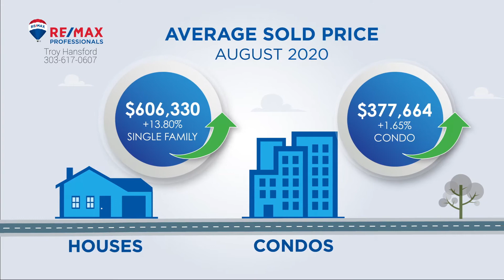RE MAX Professionals Monthly Market Update with Troy Hansford Sept 2020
Troy Hansford
RE/MAX Professionals
10111 Inverness Main St, Ste P
Englewood, CO 80112